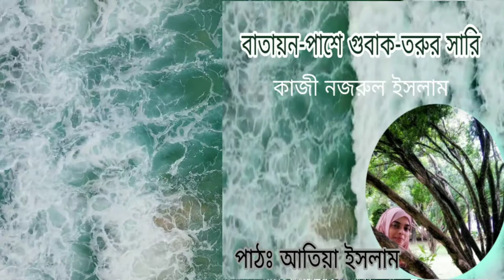বাতায়ন-পাশে গুবাক-তরুর সারি ।। কাজী নজরুল ইসলাম।। আবৃত্তি।। আতিয়া ইসলাম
Atiya_Islam (voice)
Edited & Composed by: A K Razzaki